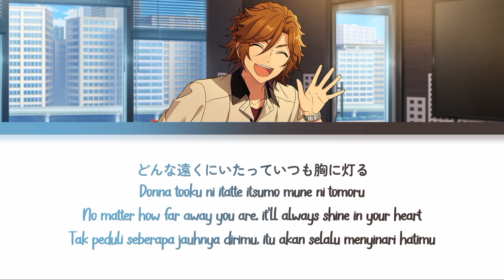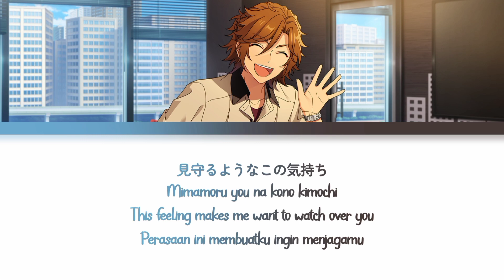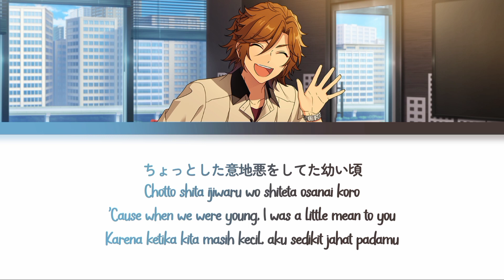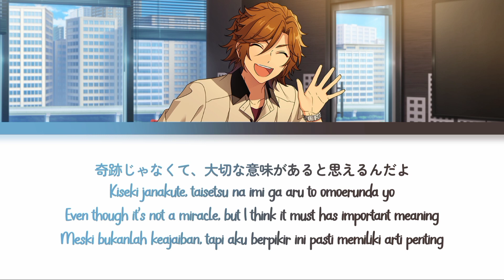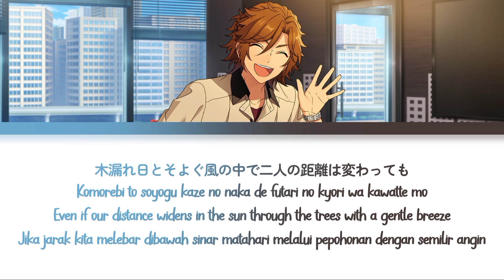【ES】 See You Again - Mikejima Madara 「KAN/ROM/ENG/IND」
♪ Title Song : See You Again
♪ Artist :
› Mikejima Madara → (CV : Toriumi Kousuke)

♪ Album :
Ensemble Stars! Album Series Present MaM
♪ Lyrics :

Kimi no egao ga mitai tte omou, kono kimochi wa
Natsukashikute, kawaranakute, utsurou kisetsu kanjiru
Donna tooku ni itatte itsumo mune ni tomoru
Setsunai hodo no atatakasa wo kureru to shitteru kara

Kidzuitenai ka na? Fuzake atteta toki mo
Mimamoru you na kono kimochi

Mou ichido aeru. sonna koto wo kitai shite hanareteku nante
Dekinai kara ne kono shunkan wo tokubetsu ni omotte shimau
Komorebi to soyogu kaze no naka de shizuka ni yureteru kokoro wa
Kizutsuketakunai. Sou kanjiteta ano hi wo omoida sunda

Shinpai shisugi da yotte, kimi wa suneta you ni
Osekkai de, sewazukida to, ore no koto wo yobu kedo
Chotto shita ijiwaru wo shiteta osanai koro
Kanjite ita koto ni kitto, sunao ni nareta dake sa

Mou nidoto aenai. Sou omoeba wakare wa tsuraku natte shimau
Dakara dare mo ga te wo futte iu "kitto mata aou ne" to
Onnaji jidai ni, kono sekai ni umareta guuzen de sae mo
Kiseki janakute, taisetsu na imi ga aru to omoerunda yo

Mou ichido aeta.
Sore dake de ii yasashii hohoemi ga kureru
Kono atatakasa, mukashi mo ima mo kawaru koto wa nai kara
Komorebi to soyogu kaze no naka de futari no kyori wa kawatte mo
Tooku kara demo, mimamori tsudzukete iku yo daiji na hito wo